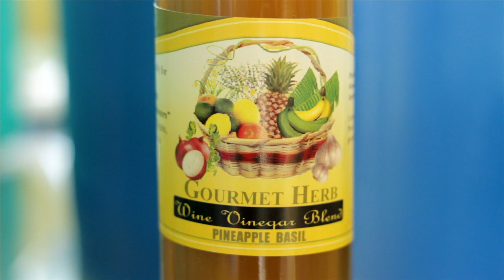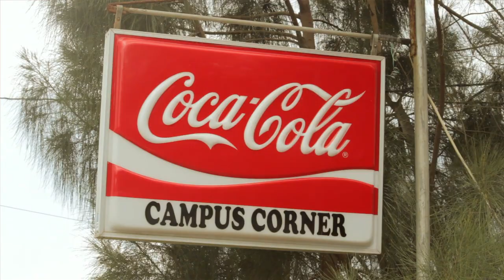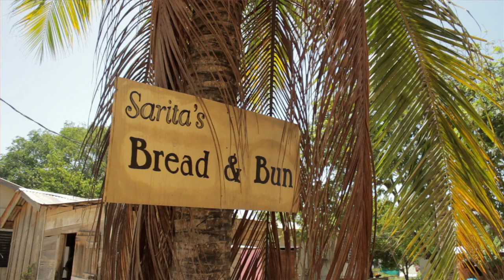Women's Empowerment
Envoy for Women and Children's video presentation.